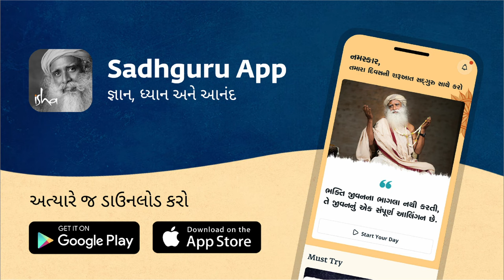બાળકો માટે ઘરમાં આવું વાતાવરણ સારું | Sadhguru Gujarati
સદ્‍ગુરુ સમય સાથે બાળકોના ઉછેરમાં આવેલા પરિવર્તનો વિશે ચર્ચા કરે છે. તેઓ માતા-પિતા માટે બાળકોના મિત્ર બનવાના મહત્ત્વ પર ભાર મૂકે છે, તેમના બોસ બનવાને બદલે, એવું કોઈ જે તેમને સમજે અને ટેકો આપે. તેઓ એ પણ સમજાવે છે કે માતા-પિતાએ ઘરમાં પોષણ આપે તેવું અને આનંદમય વાતાવરણ બનાવવું જોઈએ.